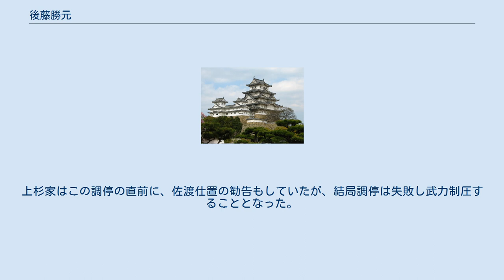後藤勝元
後藤 勝元（ごとう かつもと、生没年不詳）は、戦国時代の武将。
越後国上杉氏の家臣。
新六、左京亮を称した。
子に新六がいる。
 初見資料は永禄8年（1565年）3月5日付の結城晴朝書状写（「伊勢古文書集」）で、勝元は越後上杉氏と結城氏、小山氏との間の取次を務めている。
また、同年2月29日付蔵田紀伊守宛河田長親書状写（「伊勢古文書集」）には勝元に比定される可能性のある「左京亮」の名が見られる。
 上杉謙信の関東侵攻後、倉賀野氏や河田氏ら上野国衆と共に上野国の守将となる。
永禄12年（1569年）の越相同盟に際して活動が見られ、前年3月からの本庄繁長の乱においては蘆名氏のもとへ派遣されているほか、伊達氏との外交にも携わっている。
元亀3年（1572年）には越相同盟の破綻により上杉氏は越後上田庄の上田衆を越中国に配置し、代わりに栃尾衆を上田庄に配置されている。
勝元は栃尾衆を率いて上田庄坂戸城（新潟県南魚沼市）に在城しており（東京大学史料編纂所所蔵栗林文書）、天正2年（1574年）2月5日付上杉謙信書状（「後藤文書」）に拠れば上野における軍事行動が行われている。
 天正5年（1577年）の奥付を持つ｢上杉家家中名字尽手本｣（『新潟県史』資料編所載）には｢後藤左京亮｣として記載があり、北条高広・景広、那波顕宗に次いで記載されている。
天正6年の上杉謙信死去の前後に出家しているが、法名は不詳。
 天正6年（1578年）、謙信死後の御館の乱の際には上野国防衛を放棄し越後へ帰国し、当初は上杉景勝につき（天正6年上杉景勝書状写「覚上公御書集」）、後に景虎方に転身し（天正6年北条氏政書状写『武家事紀』）、蒲沢城（南魚沼市）を拠点に北条高広・河田重親ら景勝方の武将と協力し景勝方と敵対した。
翌天正7年2月には蒲沢城が落城し上田庄は景勝方に制圧され、3月17日には御館城が落城し景虎は自害した。
 その後は景勝に信任され、越後統一のため奔走する。
景勝の佐渡平定の際には両本間氏の内乱の調停に入った。
上杉家はこの調停の直前に、佐渡仕置の勧告もしていたが、結局調停は失敗し武力制圧することとなった。